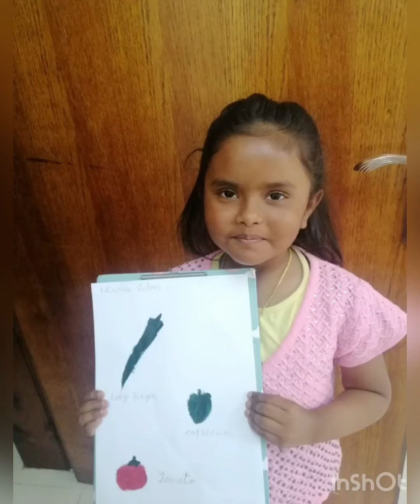CLASS 1S CCA( vegetable printing)